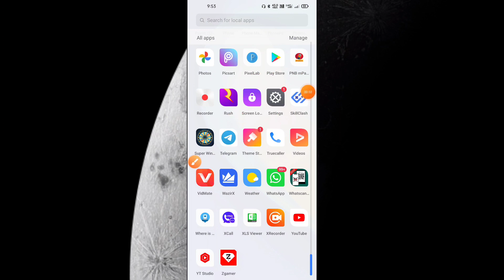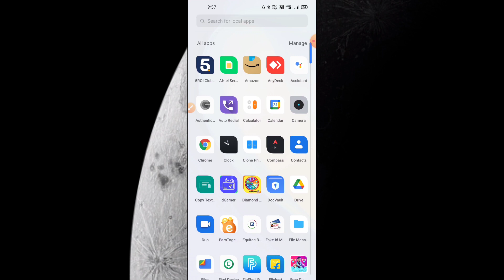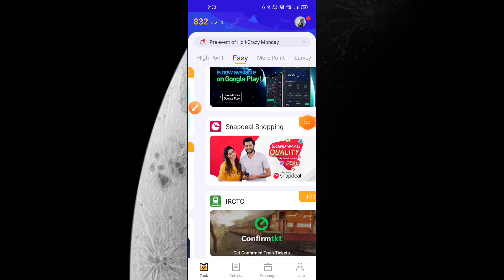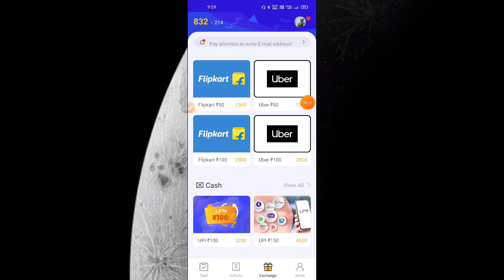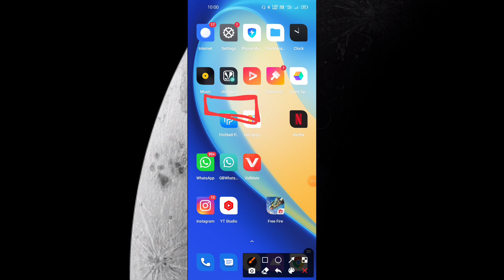Free 4000 Diamonds Trick 😱 Holi Special Free Fire Free Diamonds Offer 2022 🔥